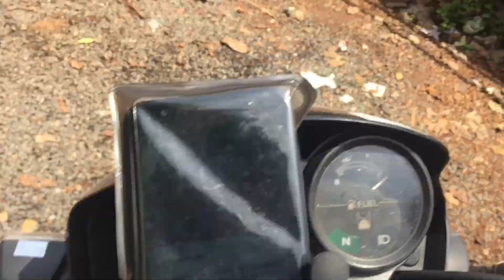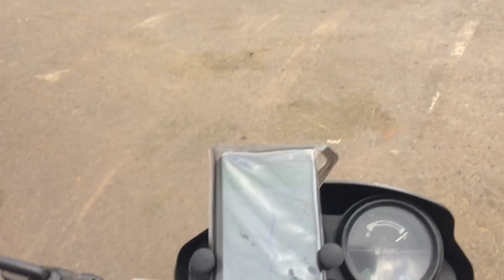HNB RIDE DAY 5 | Reached in Maharashtra | HERO HONDA Splendor(1998)| VLOG-9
REVO CRUISE Family Admin Panel 😍😍😍
നമ്മുടെ വാട്സ്ആപ്പ് ഗ്രൂപ്പിൽ കയറാൻ താല്പര്യമുള്ളവർ ഈ നമ്പറുമായി ബന്ധപ്പെടുക
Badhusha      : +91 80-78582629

My Address  : MOHAMMED(Revo Cruise)
                         Kunnathedath House (PO)Athrisseri
                         Vailathur/Mannarakkal Pin 676106
Follow My Pages 👇👇👇👇👇👇👇

My Gadgets
GoPro Hero 8 Black
GoPro Hero 7 Black
Canon G7x Mark2
I Phone 6 (Mobile)
Realme X2 (Mobile)
Tripode(Amazon Basics)
GoPro Charger(Adaptor)
Memory cards(SanDisk)
Power Bank (Mi20000MaH
EarPhone (Mi)
Laptop (Acer)